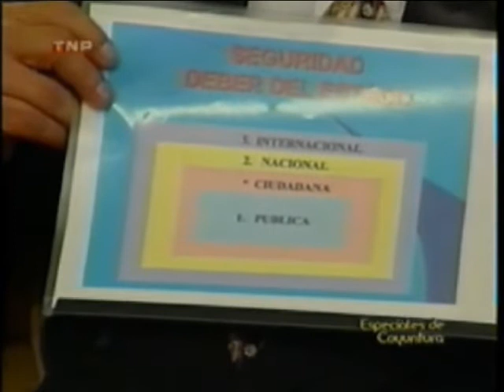SEGURIDAD CIUDADANA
Entrevista realizada el 2006 sobre el tema de seguridad ciudadana en Programas Especiales de Coyuntura , organizada por TNP